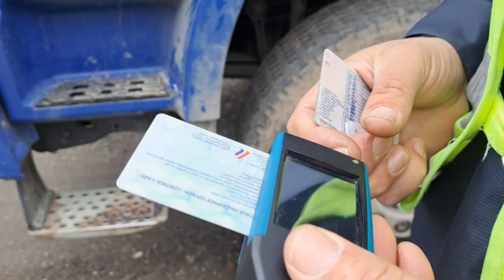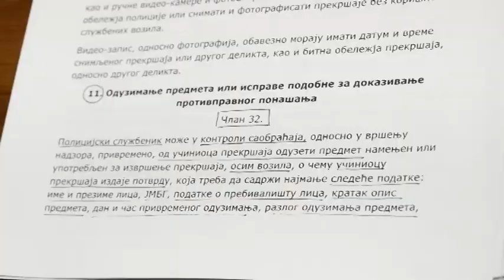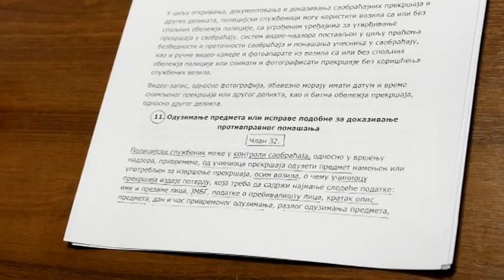Od danas moguće oduzimanje vozila zbog prekršaja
Tokom cele nedelje na putevima širom Srbije kao i u 30 evropskih zemalja vrši se kontrola saobraćaja usmerena na teretna vozila i autobuse. Danas je na snagu stupio novi pravilnik po kome vozaču u  određenim situacijama može da se privremeno oduzme vozilo.